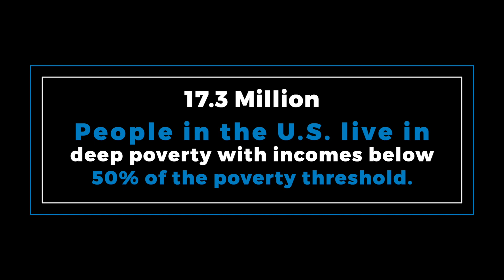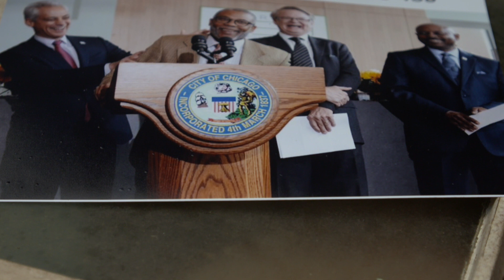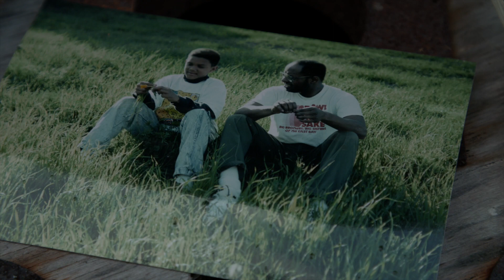Housing Humans Author Promotional Video, 2020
InTandem Digital partnered with Lucie Content to deliver a best-in-class video production to promote our client's book launch (that InTandem Digital Press- our subsidiary is actually the Publisher for!)

Take a look at Part Two of Meet the Author and learn more about the book, Housing Humans, by Eugene E. Jones, Jr., CEO, Atlanta Housing Authority